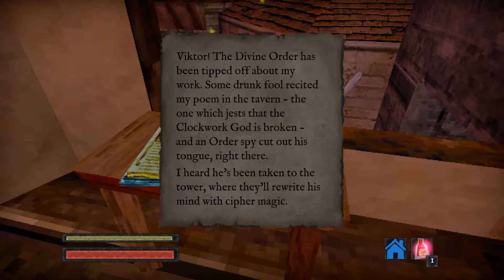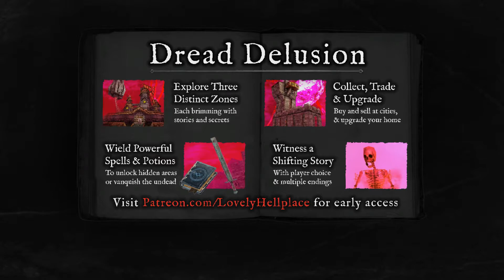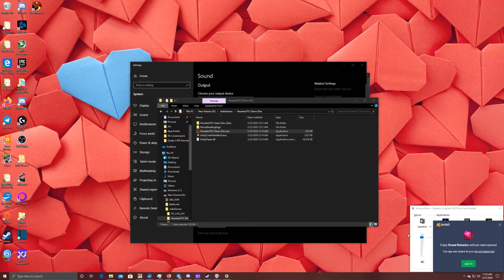Dread Delusion- Bite-Sized Horror #35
Dread Delusion is an open-world RPG made for the PS1 Horror Demo Disc, and it's quite an interesting game. Unfortunately, the game only gives you about 15 minutes to explore before it reminds you that this is just a demo and closes. Oh well, the demo has certainly piqued my interest.